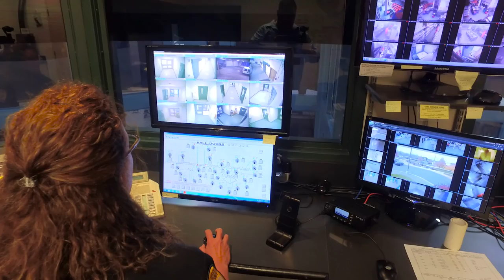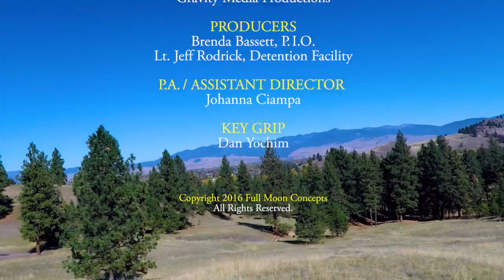Missoula County Detention Center Video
Explore a new career opportunity with great benefits working for Missoula County.  The Detention Center is looking for applicants - and this video written by Full Moon Concepts, with production by Gravity Media shows you the places and faces of this opportunity.